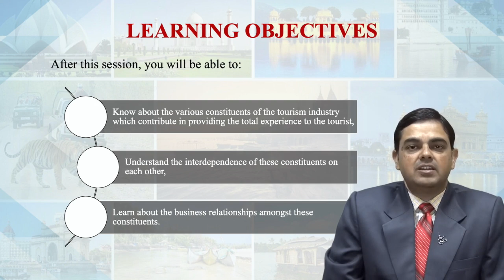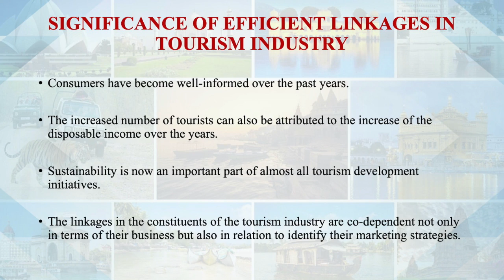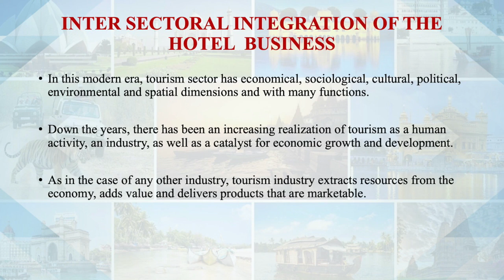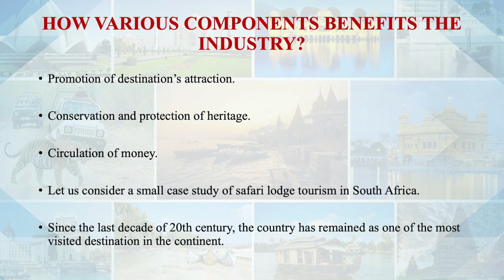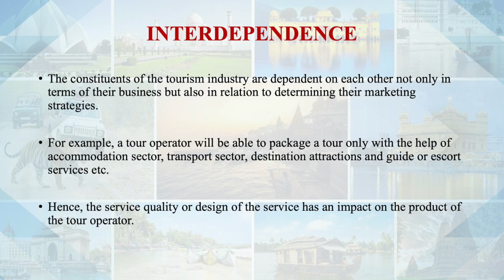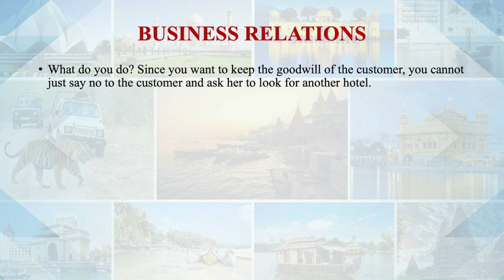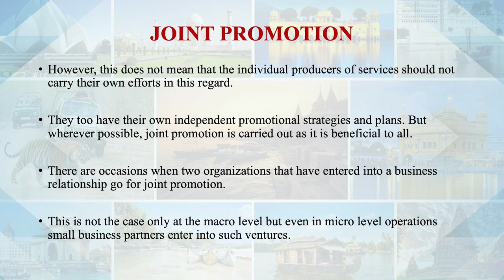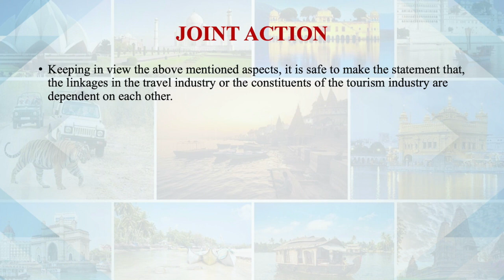Linkages In The Trade